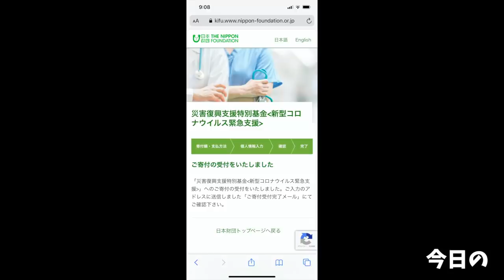【大食い】鬼畜過ぎるチャレンジに全力で挑んだ結果…【大胃王】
先日チャレンジメニューに挑戦したはなふささんから
打倒MAX＆らすかるの新チャレンジメニューが完成したとの事で挑んできました！

いやぁ…これは前回挑んだチャレンジよりも難易度メチャクチャ高いですわ…
でもその分本気で楽しめました